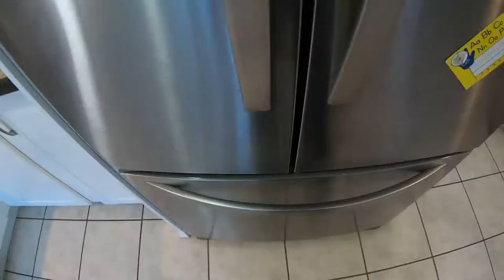Melt the Crayons!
Melting Crayons and putting the liquid into a plastic bottle creating an interesting scultpure..
Not a 5 minute craft that's for sure.. We had to do 1 layer at a time after each layer hardened.  We used the freezer to speed up the process.
Next time we'll try to find a more interesting mold to fill up.
Filmed with the GoPro Her 7 Black